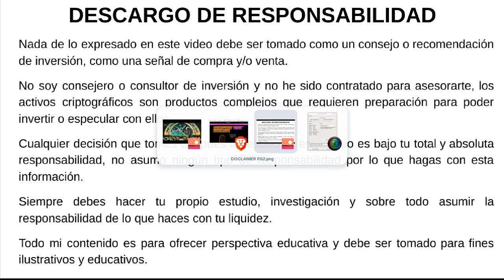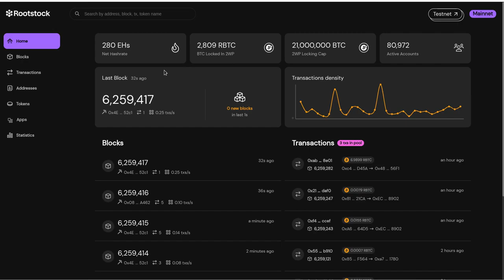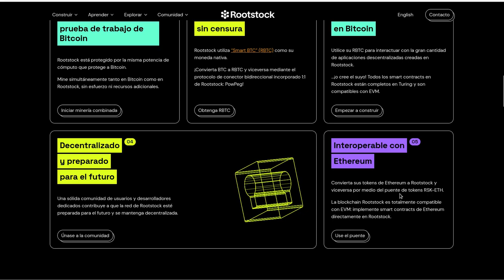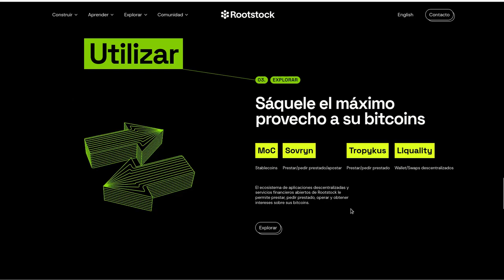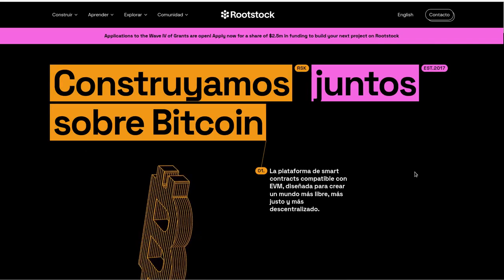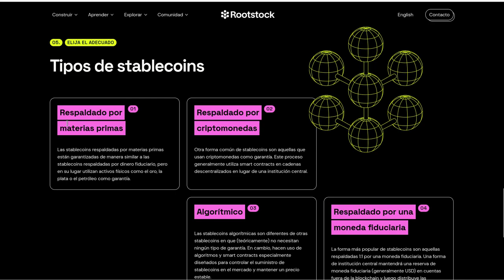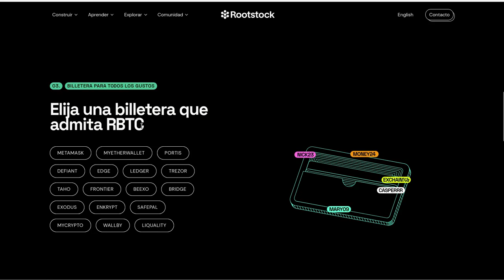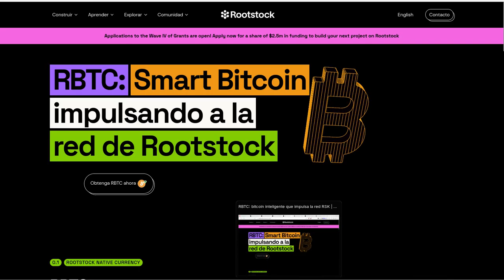ROOTSTOCK: Construye sobre Bitcoin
Hola a tod@s, Bienvenidos a su canal 𝘾𝙧𝙮𝙥𝙩𝙤𝙣𝙤𝙢𝙮, en esta entrega les comparto a RootStock un proyecto que nos permite operar sobre la blockchain nativa de bitcoin y 100% compatible con los SmartContracts alineados con la EVM.

⌚️Marcas de tiempo: Timestamps:
[00:00:00]  Introducción

◢ Atn. 𝖢𝗋𝗒𝗉𝗍𝗈𝗇𝗈𝗆𝗒